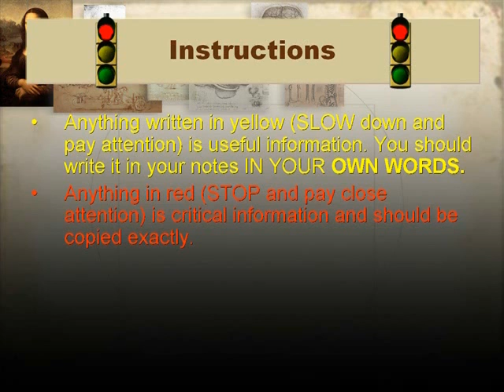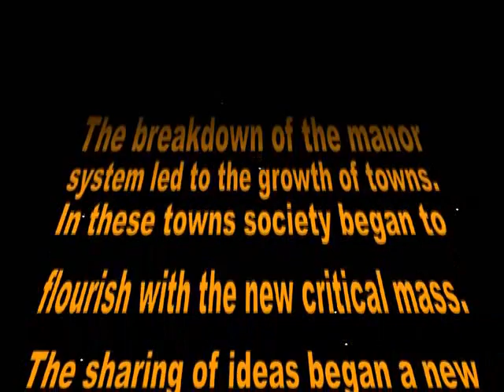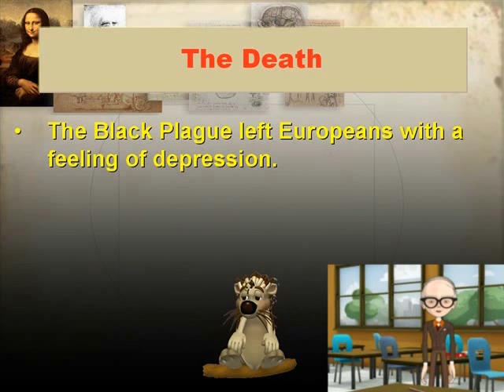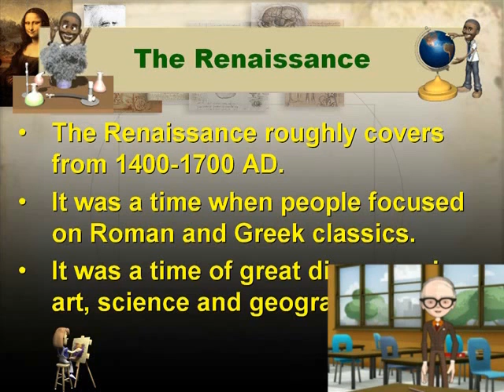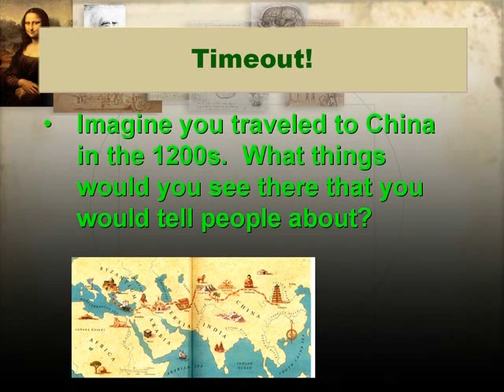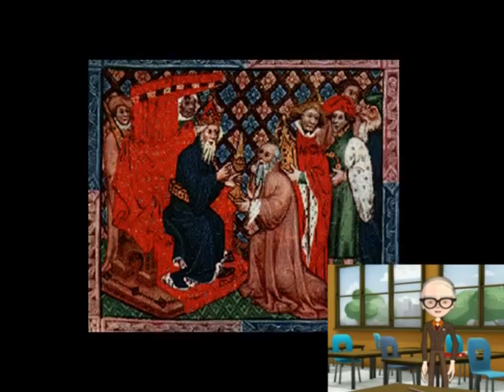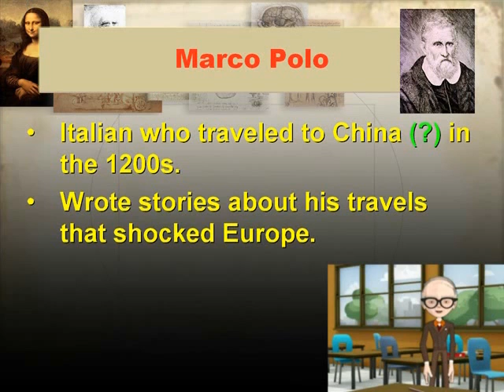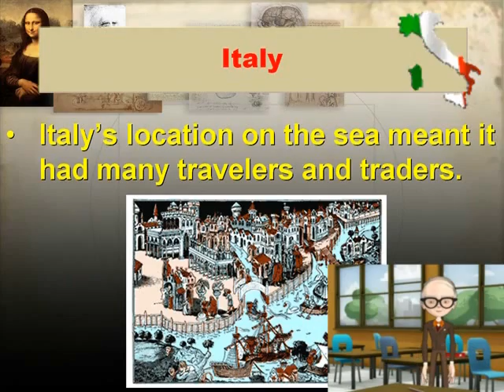Renaissance Lecture Notes [1 of 5]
Renaissance lecture notes discussing the initial causes of the Renaissance and why Florence made such a good starting point.